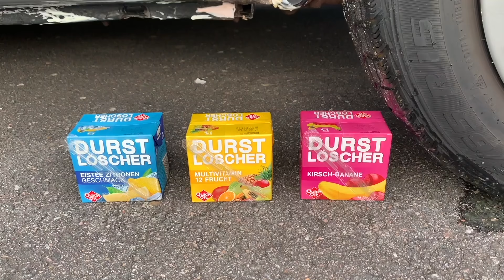Crushing Crunchy & Soft Things by Car! - EXPERIMENT: Car vs Rainbow Tower Ring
WARNING! Dangerous Crash Test, don´t Try this by yourself!! EXPERIMENT: Car vs Rainbow Tower Ring